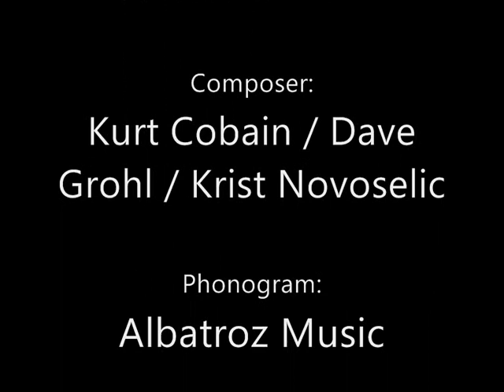Smells Like Teen Spirit - Brazilian World Music - Bossa Nova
Música do Nirvana na versão Albatroz Music.

Produção Musical: Flávio Mendes
Mixagem: Victor Borges